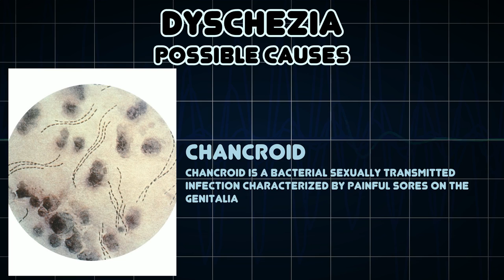Dyschezia (Medical Symptom)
Possible causes of Dyschezia (Medical Symptom)

Dyschezia is a condition characterized by difficulty or pain in defecating